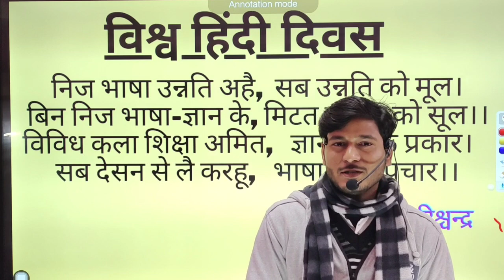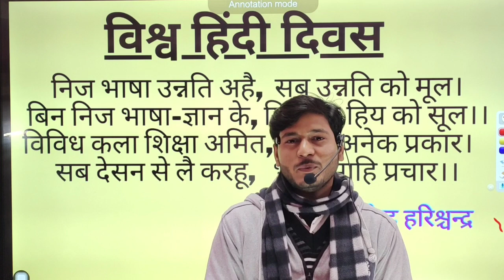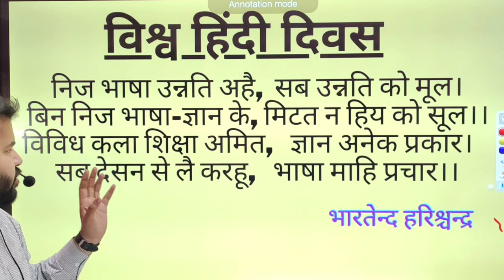World hindi day|विश्व हिन्दी दिवस|Meet Mr Mohit sir with Durvesh Sir